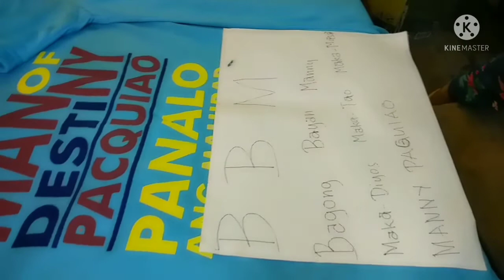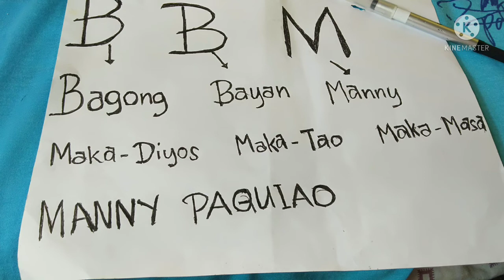Manny Pacquiao Supporters sa Batangas Nagbigay ng Form Pa Bahay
Mga Supporters Manny Pacquiao sa batangas at bigay ng Form pabahay